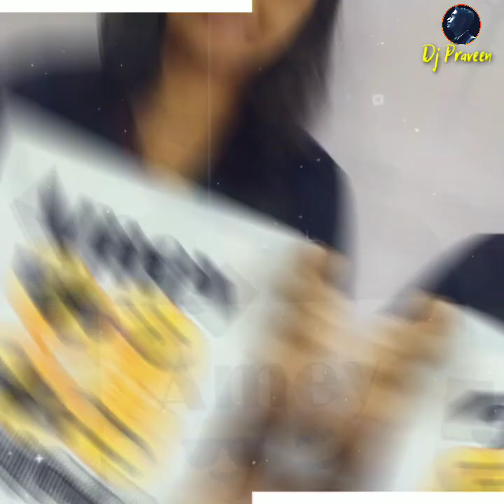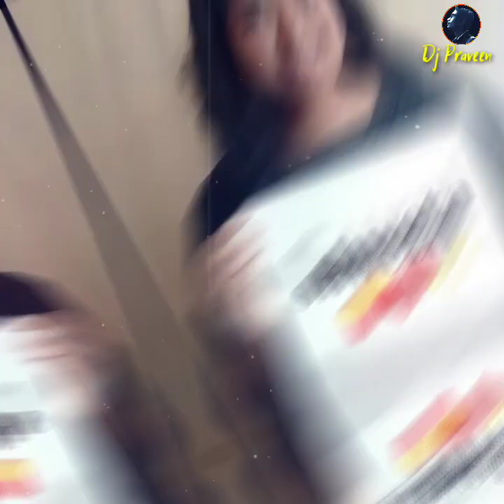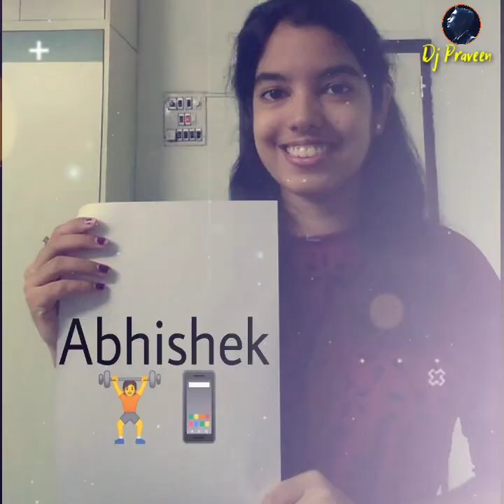¦¦ FAREWELL PARTY 2020 ¦¦ BATCH 2016 - 20 ¦ DR L H HIRANANDANI COLLEGE OF PHARMACY ¦ DJ PRAVEEN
"Presenting you  FAREWELL PARTY 2020 ¦¦ BATCH 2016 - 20 ¦ DR L H HIRANANDANI COLLEGE OF PHARMACY ¦ DJ PRAVEEN "

            " WE WILL MISS YOU GUYS "

Credits :-

Special Thankx :
Dr. Parag. G Sir ( PRINCIPAL SIR.)
Dr. Rajkumar. D Sir
Dr. Sanket. D  Sir
Dr. Nilesh. K Sir
Mrs. Shraddha P. Mam

Thanks for the video :
Ms. Namrata. B. Mam
Ms. Heta. C. Mam

Thanks for the picture from S.Y :
1) Aniket M ( Harshada).      2) Sonali ( Neha.)
3) Aman ( Vaishnavi. )        4) Sakshi W ( Kasturi.)
5) Shreyas.  ( Pranav)        6) Rajat ( Ambarisha)
7) Ashwini.C.( Rohan)         8) Sejal (Jenny )
9) Ashwini.M. ( Suvarna )  10) Aniket ( Anjali )
11) Jugal  ( Vidhi.)              12) Amey (Pallavi)
13) Raunak ( Minakshi. )    14) Ojasi ( Abhishek B)
15) Ankit ( Dona.)               16) Navya ( Pratiksha )
17) Payal ( Priyadarshani.)18) Sonal ( Dimple)
19) Shreya (Amey)            20) Chaitrali ( Shweta)
21) Aiman ( Harsh )            22) Amit ( Priyanka)
23) Shubhangi (Simran)    24) Siddhi ( Simone)
25) Navya (T. Tanvi) .        26) Disha ( Sameer)
27) Abdul. ( Heena )          28) Urmila ( Aniket )
29) Malvika ( Ashwini.)       30) Vaibhavi ( Aditya)
31) Gayatri ( Sashi)            32) Ayesha ( Asmita.)
33) Girish ( Sheetal)          34) Vaidehi ( Pooja )
35) Harika ( Anushree.)     36) Sagar ( Akansha)
37) Diksha ( Komal )          38) Ester ( Shreya)
39) Pooja ( Suraj.)             40) Sakshi D ( Vaidehi)
41)  Sujay ( Aarti)              42) Trupti ( Aastha )
43) Anish ( Aditi )              44) Ritika ( Preeti)
45) Murli. ( Hrudya)            46) Mansi ( Shivani)
47) Abhilasha ( Shivani V)  48) Shubham ( Tanvi)
49) Pranali ( Shivam)          50) Praveen ( Atul )
51) Saurabh ( Abhishek)     52) Sagar ( Gauravi)
53) Ajay ( Yash.)               54) Praveen(Shubham)

Video credit from S.Y :
Gayatri M. ( CR.)
Ruddhi D ( Alumini)
Shubhangi P ( Co. Curriculum)
Payal S ( DLLE)

Anchor Credit :
Noma V

Thankx to :
S Y CLASS
S Y COUNCIL GROUP

Thanks to :
College Council
Harsh ( GS )
Sarvesh ( DGS )

Planning Team :
Murali, Sagar & Praveen

Editing & Animation :
Dj Praveen

" Wishing you all the best to your future life"

As these video is made for entertainment purpose and if anyone having any issues with the video plz ping on my watsapp or my mail id ' ' I will remove the video within 24 hrs.

Copyright Note :-
If the Producer / Video Editor / Artwork Artist has an issue with the video / audio / image / description / title that we've used in the video please contact us at my gmail id - (For quick response). We will remove the video as soon as possible.

*Note:-Main video is replaced by 3rd Party Footage*